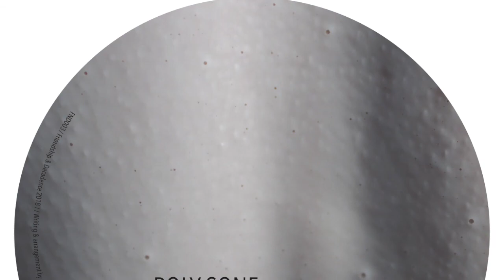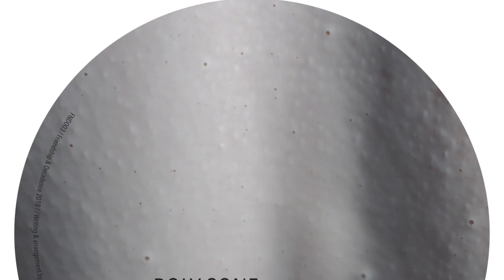Poly Sone - Sewer God (FND003 B2)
After two successful vinyl releases, Friendship & Decadence is back with a four-tracker by Poly Sone, one of the founders of the label. Exit Flesh EP is his sophomore release on wax after Echolocate EP on Dept. a couple of years ago and consists of very effective tools from start to finish.

The release begins with its beatless title track which sets the scene with gritty synths and spacy arpeggios reminiscent of sci-fi movie soundtracks from the 80’s.

Next up is Array, heaviest tune of the bunch with rather threatening mood, avoiding the ordinary four-to-the-floor peak time formula while still sounding very commanding.

The b-side kicks in with Cathode-ray. Be prepared for some proper hazy morning vibes and influences from early trance/acid without getting too cheesy.

The last track is called Sewer God, an introspective trip with a bouncy, dubby bassline, intense synths and serious dancefloor potential.

Mastering by Risto Pikkarainen
Cover art by Sini Henttu
Distributed by Wrong Hands
fnd.fi/